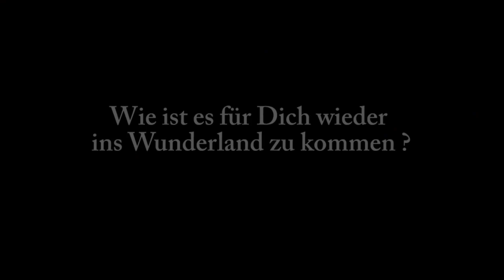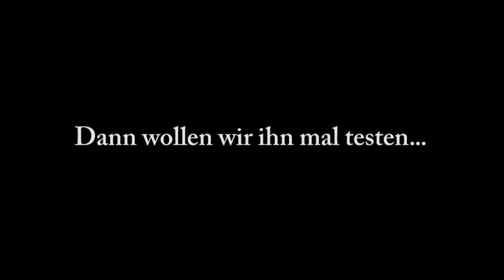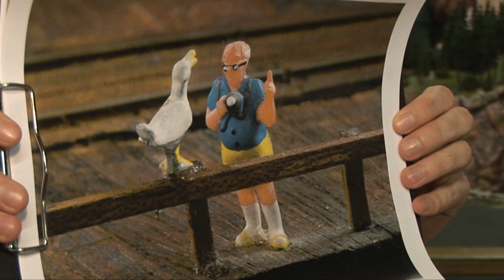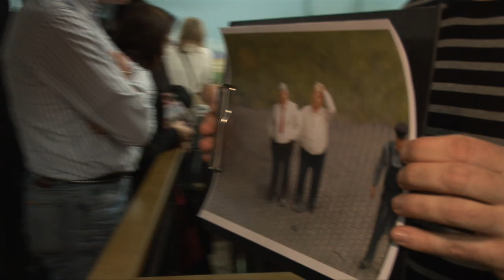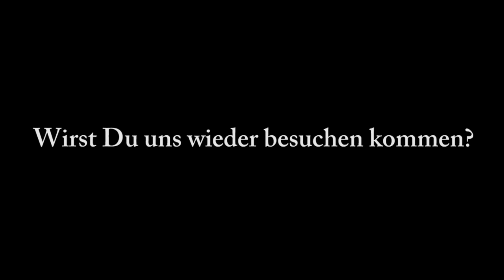MiWuLa TV Report Hinter den Kulissen von Wetten, dass..?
In diesem MiWuLa-Report ermöglichen wir einen Blick hinter die Kulissen der Wetten, dass..?  Außenwette im Miniatur Wunderland. Mit großem Aufwand wurde das gesamte Wunderland in ein voll ausgestattetes Fernsehstudio verwandelt. Auch der Wettkandidat Jürgen Seeliger beantwortet uns einige Fragen. Natürlich wurde der Wettkandidat auch nochmals von uns geprüft.